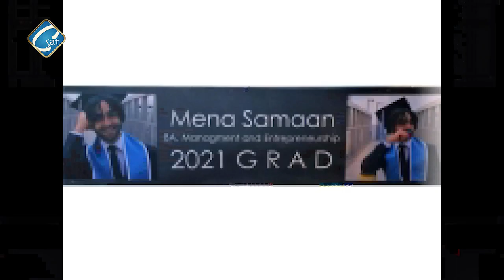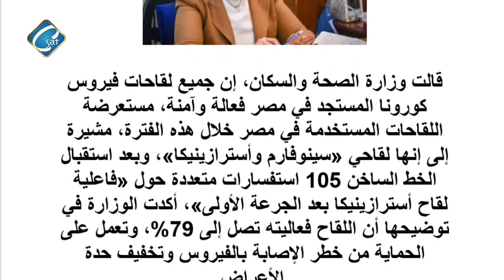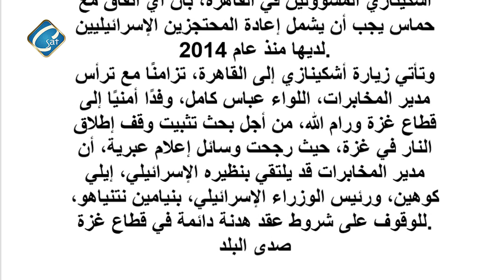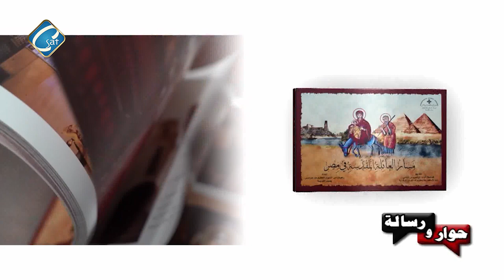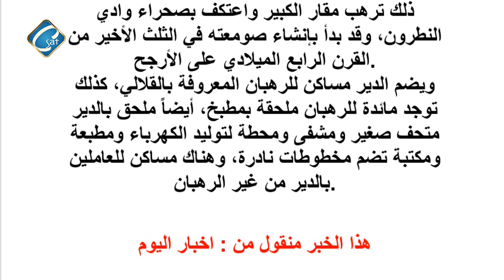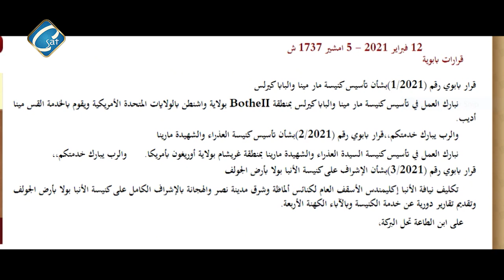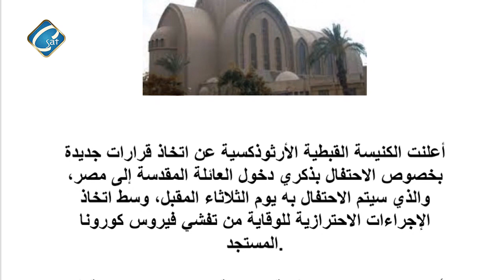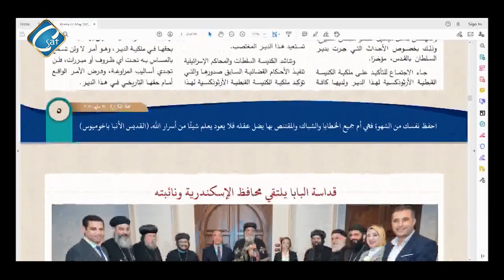برنامج حوار و رسالة أعداد - اليوم العالمي للاقباط وعيد دخول العاٸلة المقدسة ارض مصر